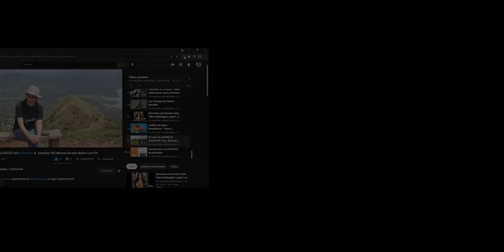SORPRENDENTE. Tertulia con Carlos Fernández de "ICafecito"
Visitamos ICafecito, una cafeteria innovadora en chalatenango. Acompañenos y disfrutemos de sus productos tipicos nacionales!!!...